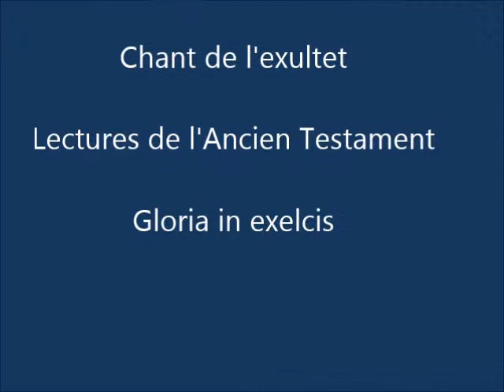Ventabren 2015, vigile pascale 2e partie, Exultet et la Genèse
Ventabren, Samedi 04 avril 2015 _ Vigile pascale, Annonce de la pâque et lectures de l'Acien Testament, la Genèse.